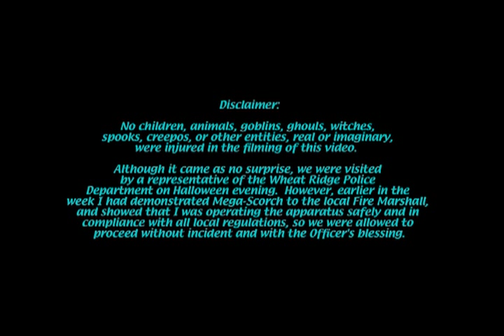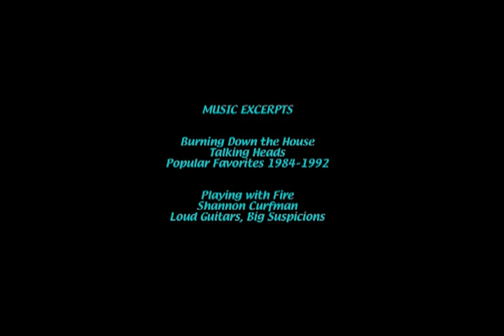Mega-Scorch, Fire-Breathing Dragon Boat.mov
This video shows a brief chronology of the design and construction of a fire-breathing dragon boat, utilizing a T3-017 hot air balloon burner.  The burner is equipped w/ a solenoid valve to allow push-button control of the flame, and a metal enclosure, plasma-cut to bring to life my custom dragon's head design.  This apparatus was temporarily mounted in place of the existing head on a Taiwanese Flag-Catcher dragon boat, just in time for some Halloween fun and excitement.  At last we now have our next-generation fire-breathing dragon, Mega-Scorch!